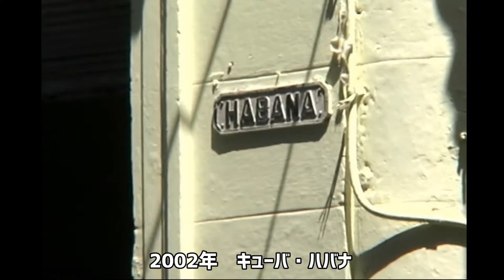【2002年キューバ】KACHIMBAチャンネルmini【ライブツアー】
2002年春、ライブツアー&レコーディングでキューバを訪れたKACHIMBA1551の秘蔵映像を公開！
キューバ国宝級バンド「ロス・ナランホス」との貴重なコラボ映像もアリ！
現地の雰囲気やオフショットと一緒にお楽しみください♪

☆沖縄を拠点に世界を飛び回るラテンバンド'KACHIMBA'がお届けする
【KACHIMBA CHANNEL】
リズム・ダンス・演奏・言葉・料理 etc！！
カチンバが大事にしている色～んなことを
メンバー皆で楽しく発信していきます！

◆最新アルバム　KACHIMBA IRIS【ウチナーチャーリバ】
ダウンロード・ストリーミングはこちらから↓

◆ EL MUNDO オンラインショップはこちら！

EL MUNDO
Manager：Katsura Oshiro